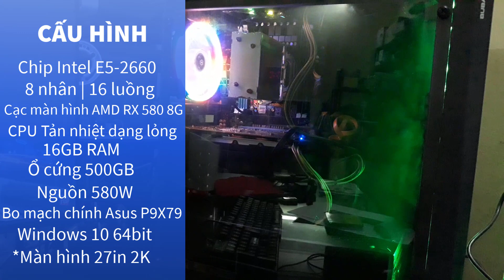BUILD GAMING PC CỰC KHỦNG VỚI MÀN HÌNH 2K, 21IN | Đặng Khôi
BUILD GAMING PC CỰC KHỦNG | Đặng Khôi
Đ/c: Số 58, phố 10, phường Vân Giang, TP.Ninh Bình
Ship hàng trên toàn quốc, uy tín, chất lượng